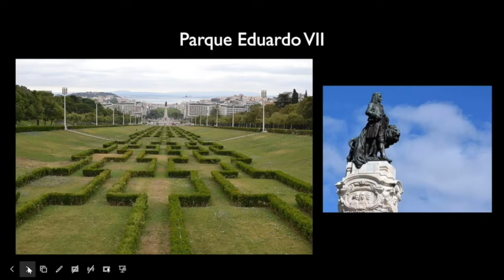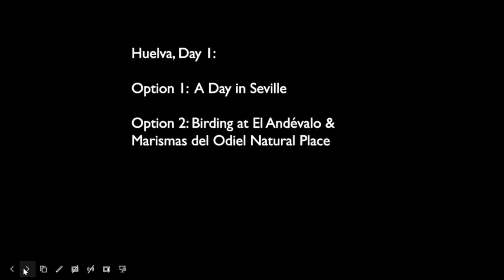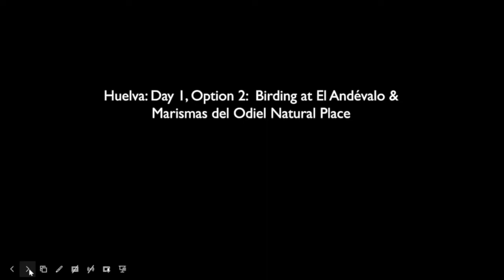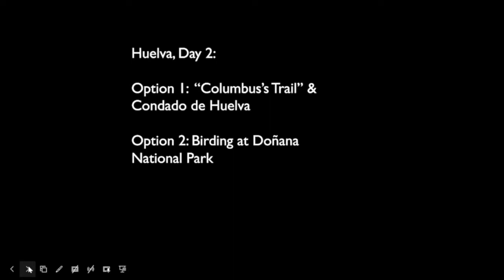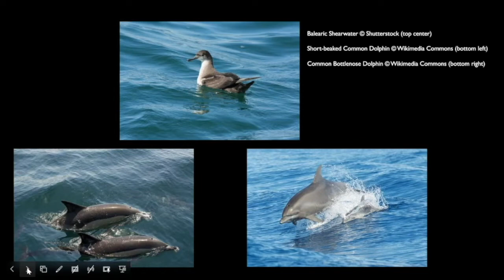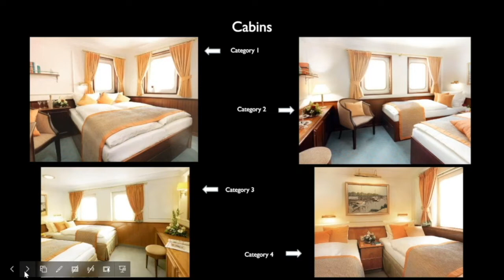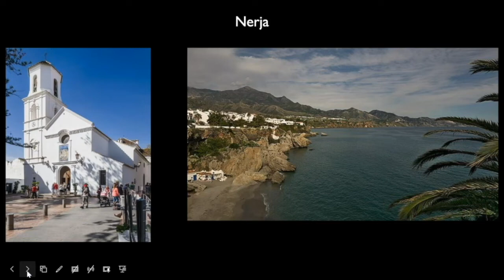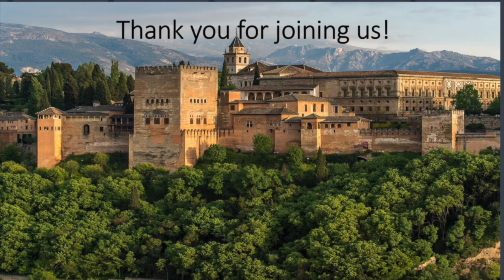UPDATED: Spain & Portugal aboard the Sea Cloud: Birds, History & a One-of-a-Kind Ship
(Timestamps below)
This webinar, featuring our cruise to Spain and Portugal aboard the Sea Cloud, was first broadcast on August 6, 2021, but with the departure of this superb trip now less than three months away, we felt that interest has remained sufficient enough to warrant another showing. We ask that you please stay engaged through the end of the broadcast, when Victor Emanuel and Barry Lyon will appear live to answer questions and provide an update on Covid-related conditions and protocols associated with this trip.

For the last sixteen years, VENT has operated Birds, History, & Culture cruises aboard the venerable Sea Cloud. These programs are unlike any other we offer, combining birding, amazing cultural and sightseeing excursions, and cruising on one of the world’s most authentically beautiful sailing ships. Our next Sea Cloud departure will visit Spain and Portugal April 19-29, 2022. From Lisbon to Valencia, we’ll travel a magnificent route along the south coast of the Iberian Peninsula, focusing especially on the birds, history, and landscapes of the famed Andalucía region of southern Spain. Please join Victor Emanuel and Barry Lyon on February 10 for the next presentation in our VENT Webinar series, Spain & Portugal aboard the Sea Cloud: Birds, History & a One-of-a-Kind Ship. Through words and photographs, Victor and Barry will describe the birding and sightseeing attractions of this fine cruise, while conveying the pleasures of the “Sea Cloud experience.”

Timecodes
0:00 Welcome
0:18 Update about Sea Cloud Cruises
0:55 Presentation Overview
5:19 Tour starts in Lisbon
10:00 Onward to Huelva
13:04 Huelva, Day 1: Option 1 & 2
21:40 Huelva, Day 2: Option 1 & 2
29:21 Next stop: Motril
33:08 The Sea Cloud Ship
41:18 Motril Overview
41:57 Motril: Day 1: A Day in Granada
47:06 Motril: Day 2 Option 1 & 2
51:24 Making our way to Valencia
52:57 Enchanting image of the Sea Cloud
53:30 Spain & Portugal aboard the Sea Cloud tour details
54:08 Emphasis on vaccinations
54:24 Sea Cloud Cruises releases 8 cabins & VENT discount offer
55:08 Additional cruise opportunity: Greece: A Circumnavigation of the Peloponnese
57:56 Thank you for joining us!
58:16 Questions from the audience